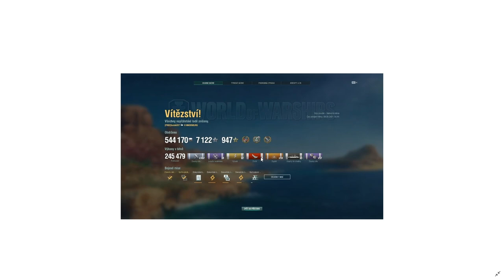Vaše komentované re-playe (screenshoty)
Prehľad re-playov resp. screenshotov, aby ste vedeli že ja to vidím!